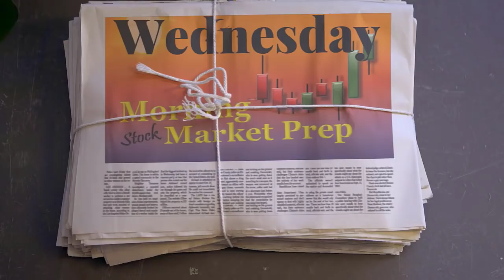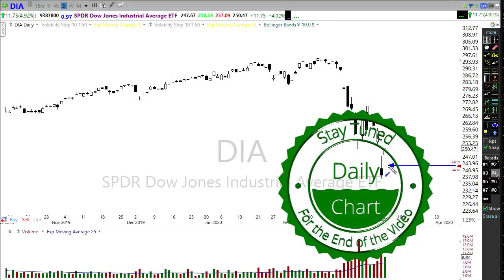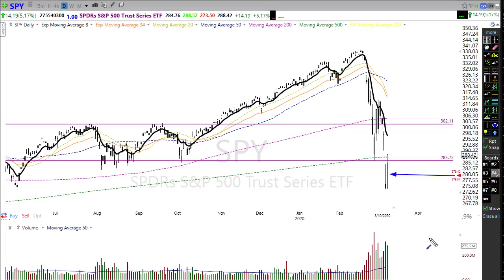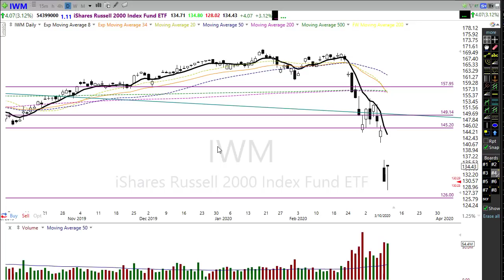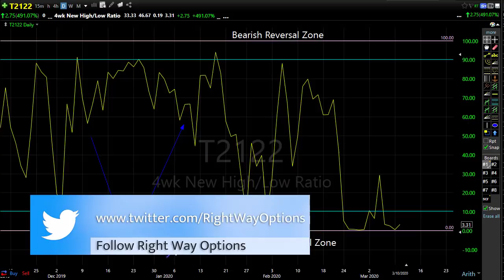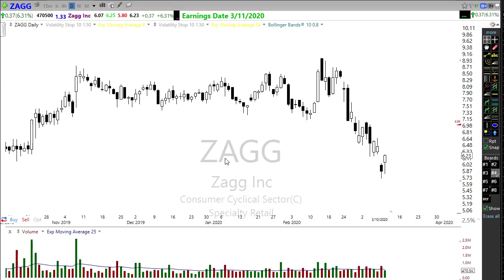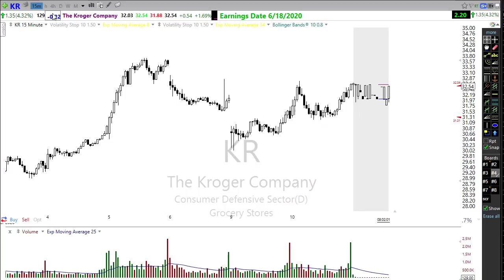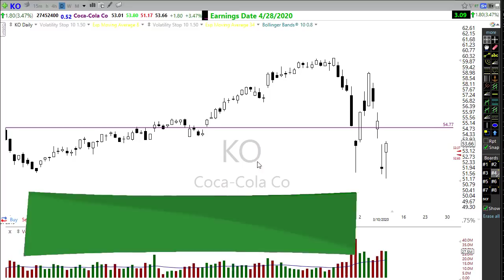Morning Market Prep | Stock & Options Trading | 3-11-20